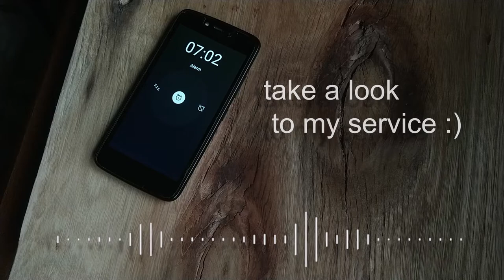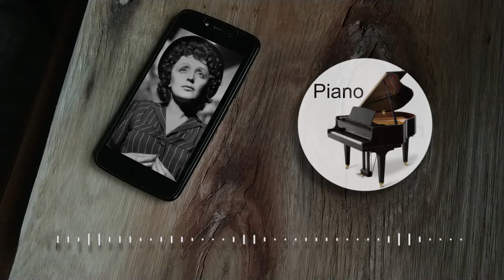La Vie en Rose - Piano & Harp - Alarm Clock Music